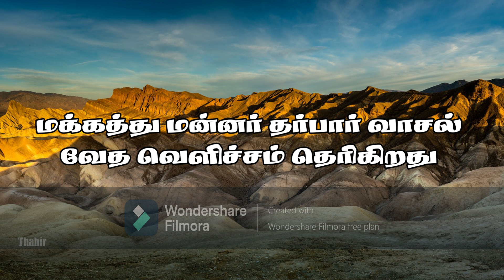மக்கத்து மன்னர் தர்பார்.. தமிழ் பாடல் வரிகளுடன் | Makkathu Mannar .. Nagoor EM.Hanifa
மக்கத்து மன்னர் தர்பார்.. தமிழ் பாடல் வரிகளுடன் - நாகூர் EM. ஹனீபா | Makkathu Mannar .. Nagoor EM.Hanifa